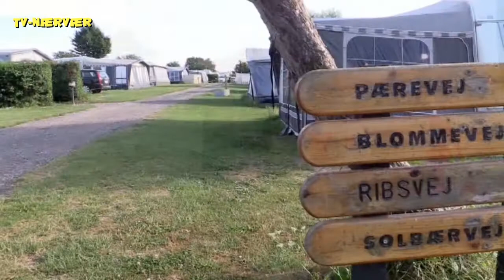Danmark dejligst...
Rasmus Nøhr fortæller om sit projekt »Danmark Dejligst«, og han duoen Butterflies skiftes til at underholde på campingpladsen De Hvide Svaner ved Karrebæksminde.